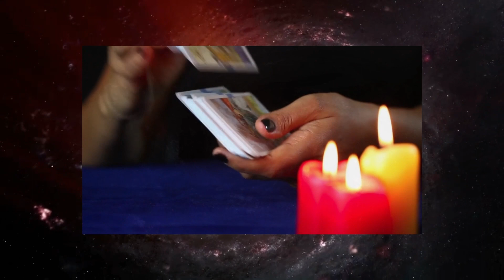Fische ♓️ ⚠️ ACHTUNG! GROSSES PROBLEM 😡 Horoskop - 10.August 2023 fische tarot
Fische Horoskop für Juli und August  2023, Entdecke deine Zukunft mit meinem täglichen Horoskop, das Zeichen Fische In der Liebe, Arbeit und Gesundheit.